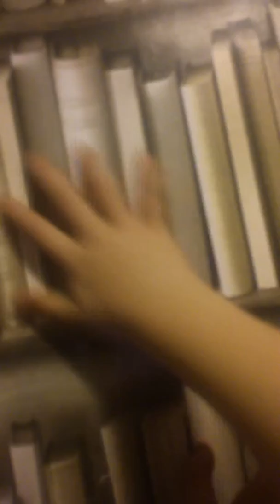WEIRED SCARY AND FRIGHTENING!!!!!!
WEIRD SOO SOO WEIRED AND SCARY
Aaaaaaaaaaaaaaagggh
Lol